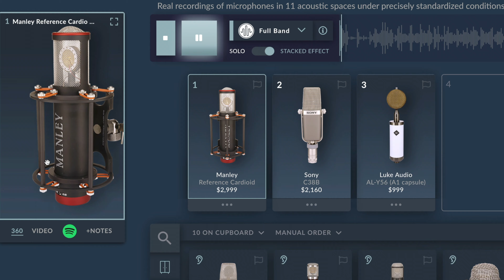250 MICS IN ONE ROOM! 5x Grammy Winner Reacts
Grammy-winning mixer Chris Lord-Alge is a kid in a candy store with 250 microphones.